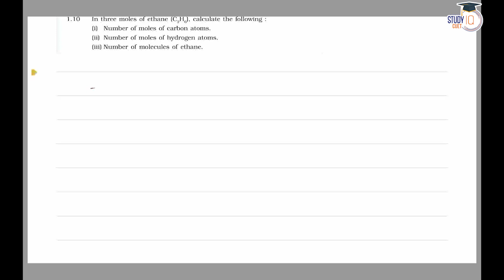NCERT Solutions Class 11 Chemistry Chapter 1 Question No. 10 | Some Basic Concepts of Chemistry